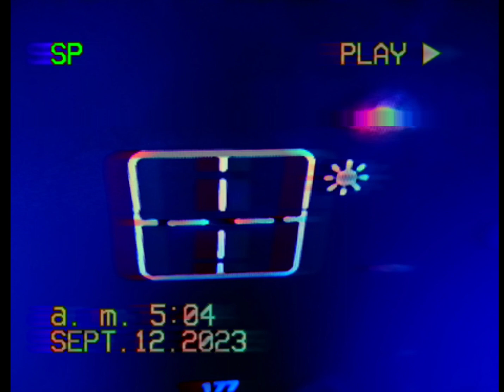Equipo de Megavisión agredido